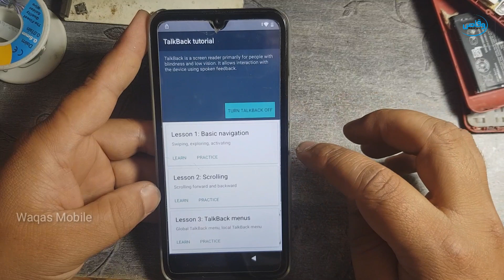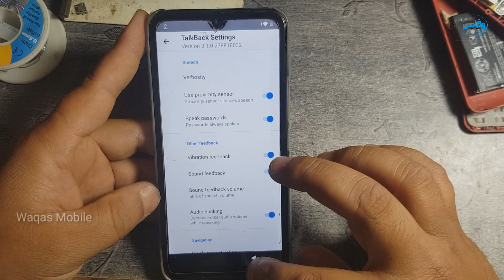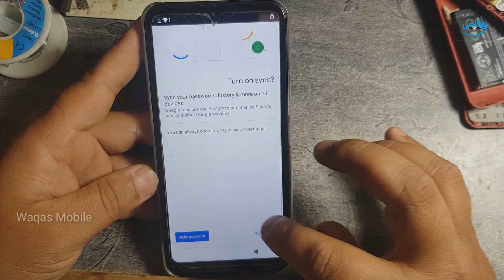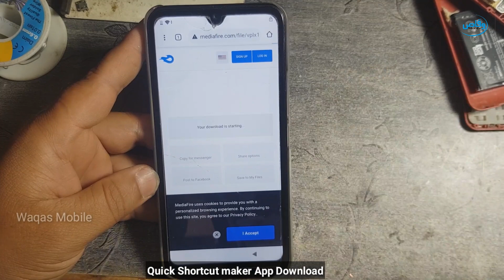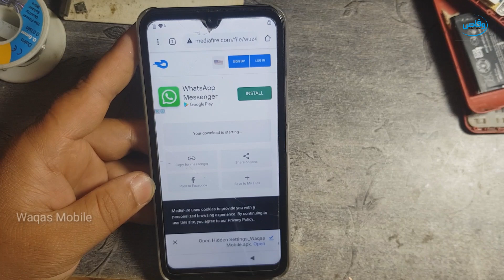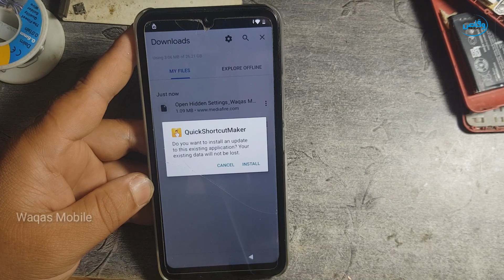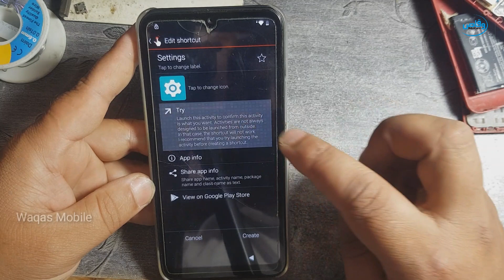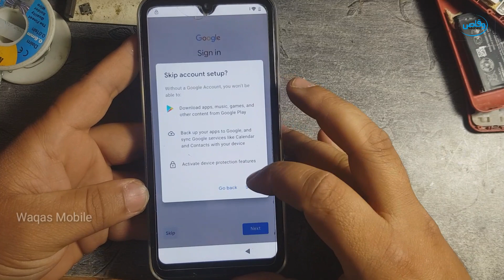Itel A48 L6006 Android 10 FRP BYPASS Without Pc 100% | Itel A48 Google Account Bypass waqas mobile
hi friends,
how are you hope you will be fine today i'm going to show you Itel A48 L6006 Android 10 FRP BYPASS Without Pc 100% | Itel A48 Google Account Bypass waqas mobile
How to bypass Google account itel A48 with pc

***Best Regards
***waqas mobile teem
***Ishfaq Ahmed
***H.M Waqas
***Mr.M.Bilal